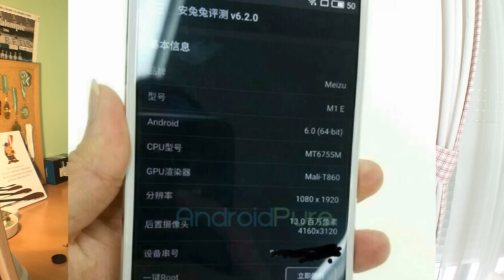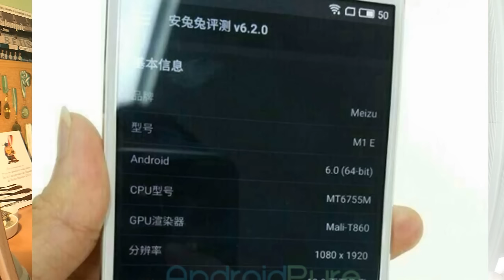Un misterioso Meizu M1E Filtrado - Un gran gama media repetido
Nuevo vídeo en el que hablo de un misterioso smartphone que ha salido en unas filtraciones, estamos ante un meizu extraño, con unos componentes muy bueno, pudiendo ser perfectamente el mejor gama media de 2016, pero meizu no ha dicho nada y a demás viene con una versión de android antigua, no entiendo nada